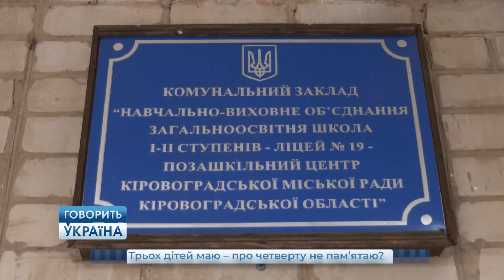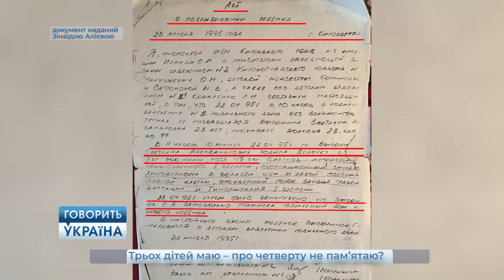😲 ПОХОВАЛА ДИТИНУ, але та її ЗНАЙШЛА через 30 років "Говорить Україна". Архів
Коли охоронець Олександр вийшов на чергову зміну й побачив нового напарника, він ледь не зомлів. Олена здалася йому неприступною, і лише за кілька місяців йому вдалося розгадати її таємницю. Олександр дізнався, що Олена змушена жити в образі "залізної леді" та бути охоронцем не тільки на роботі, але й у приватному житті. Вона розповіла, що пережила жорстоку зраду, яка надалі заважає їй бути собою.

Хто ця загадкова людина, яка змусила Олену постійно почуватися зрадженою? Хто постраждав від ударів шлангом від пральної машини? З ким сьогодні Олена познайомиться в студії, і чиї вибачення пролунають у програмі "Говорить Україна". Архів?